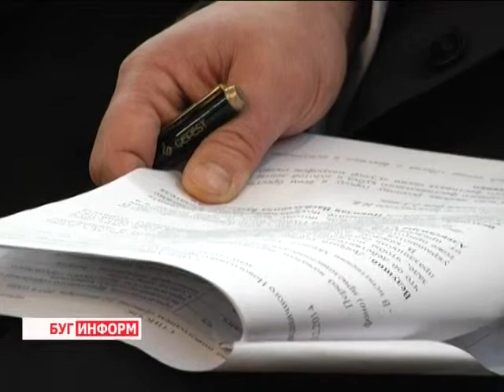2014-12-24 г. Брест. Сессия городского Совета депутатов. Телекомпания Буг-ТВ.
Заключительная  в этом году сессия городского совета депутатов состоялась на днях в Бресте. Представители горисполкома,  депутатского корпуса, руководители предприятий подвели итоги народно-хозяйственного комплекса города над Бугом,  наметили пути социально-экономического развития на 2015-й и обсудили  бюджет областного центра следующего года. Чего удалось достичь за прошедшие 12 месяцев, и  где ещё предстоит поработать расскажет Виктория Драгобецкая.